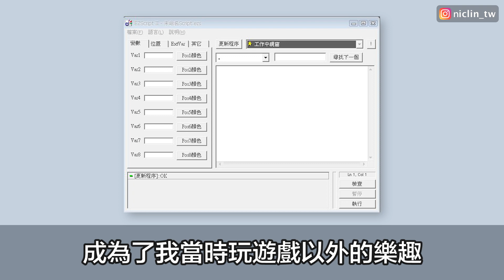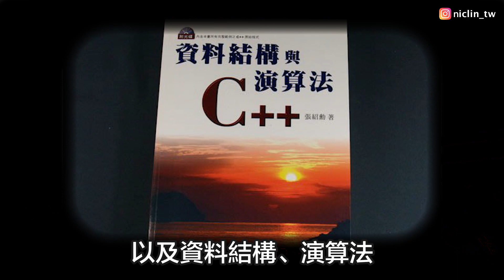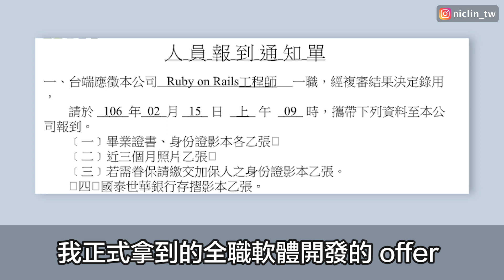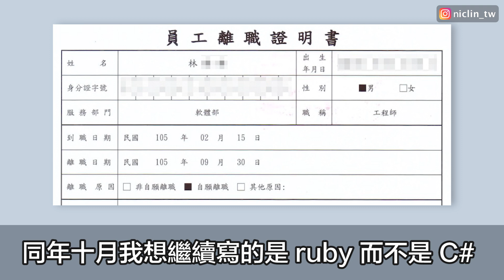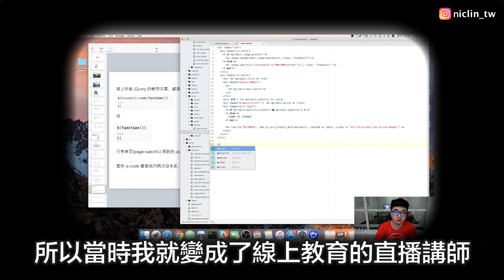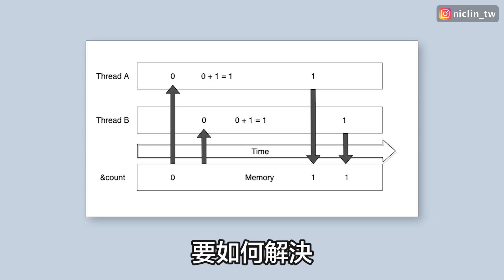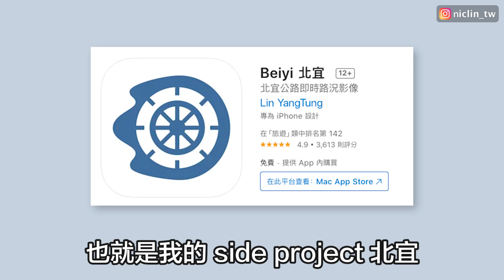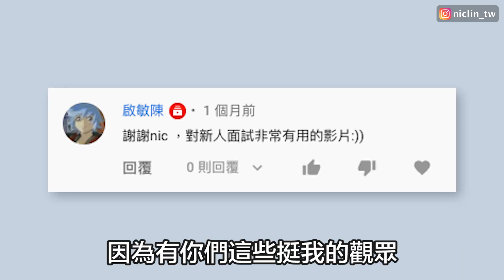開發軟體五年，我學習的每一項技術 | 在地上滾的工程師 Nic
進入職場開始直到今天，我成為軟體開發工程師已經滿五年了

這支影片會和你分享，過去我的整個學習旅程

包含我是如何開始的，以及這過程中所學習到的每一項技術、語言、框架跟工具

章節：
簡介: (0:00)
在我寫程式以前: (0:17)
2016 - 開始我的軟體開發職涯: (03:30)
2017 - 飄洋過海來爆肝: (04:17)
2018 - 發展第二支技能樹: (05:25)
2019 - 不同特性的程式語言: (06:25)
2020 - 成為 Team lead (07:29)
2021 - 超頻滿載的工程師 (08:19)

🙆‍♂️  成為頻道會員的好處❓
✔ 影片、直播留言優先回覆
✔ 不定時在會員社群分享私有資源（學習資源、優惠卷等）
✔ 未來任何活動優先報名通道